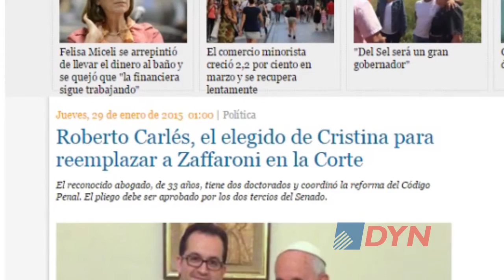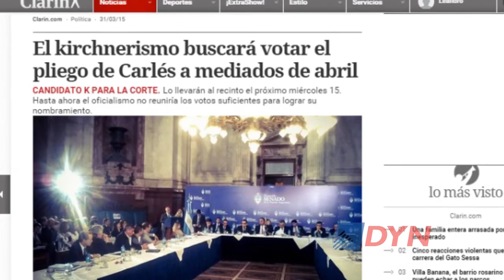Qué condiciones se necesitan para ser juez de la Corte Suprema de Justicia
El abogado constitucionalista Gregorio Badeni explicó a DyN cuáles son los requisitos mínimos que deben tener los aspirantes a ocupar un lugar en el máximo tribunal de Justicia. Advirtió que el candidato propuesto por el Gobierno, Roberto Carlés, "no cumple" con esos parámetros.